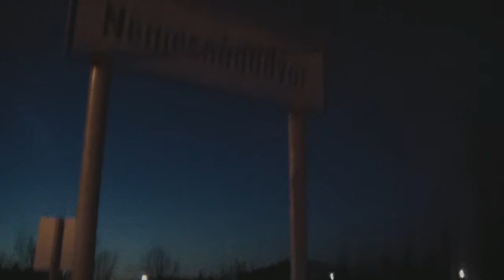Nemesnádudvar: A visszatérés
Horror vagy Vígjáték, a te döntésed..
Mi jól szórakoztunk :)